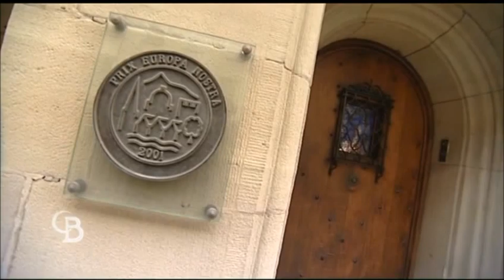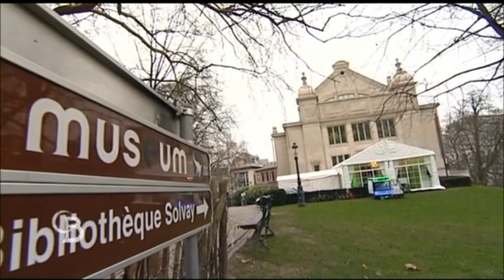Edificio Solvay Library, Concert Noble, Hotel Wielemans, C'est du belge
C'est du Belge !
Quel est le point commun entre le Concert Noble, la Bibliothèque Solvay, ou l'Hôtel Wielemans ? Certes, ce sont des emblèmes du patrimoine historique et architectural belge et il s'agit là de lieux incontournables pour qui veut créer un événement digne de ce nom. Mais il a fallu attendre un des récents reportages de "C'est du Belge" pour apprendre qu'Edificio, société plutôt discrète, gère et dynamise tous ces espaces exceptionnels et en est le trait d'union. Une mise en lumière de l'excellence belge à travers une visite « caméra au poing ».

Het is Belgisch!
Wat hebben Concert Noble, de Solvay Bibliotheek en het Wielemanshuis met elkaar gemeen? Het zijn unieke voorbeelden van het historische en architecturale patrimonium van België en tegelijk evenementlocaties waar niemand omheen kan. Maar het was wachten tot een recente uitzending van het RTBF-programma 'C'est du Belge' om te horen dat al die uitzonderlijke plekken uitgebaat en gepromoot worden door Edificio, een toch wel heel discrete onderneming ... Maar goed, nu is het algemeen geweten.

Pure Belgian genius!
What do the Concert Noble, the Solvay Library and Hôtel Wielemans have in common? It's true; they are all emblems of Belgian historic and architectural heritage as well as being top event venues. But as we discovered in a recent programme in the TV series 'C'est du Belge', what links them together is Edificio, a 'modest Belgian' company, which manages, promotes and injects new life into these exceptional places. Camera in hand, the programme makers highlighted yet another example of Belgian excellence.